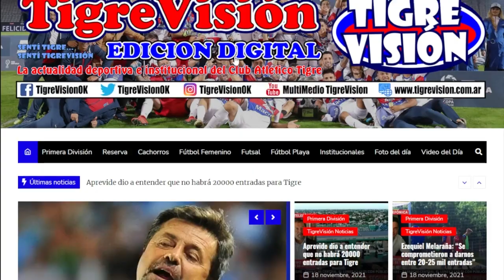Federico Gomes Gerth: “Trato de mejorar para el día que me llegue la oportunidad”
El juvenil arquero del Matador habló con Tigrenses, luego de firmar su primer contrato que lo vincula hasta diciembre de 2024